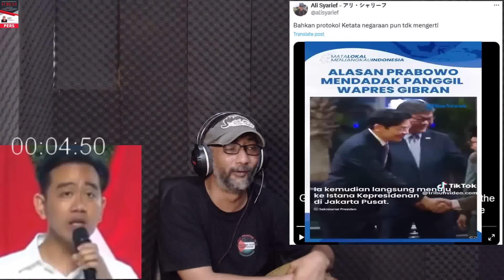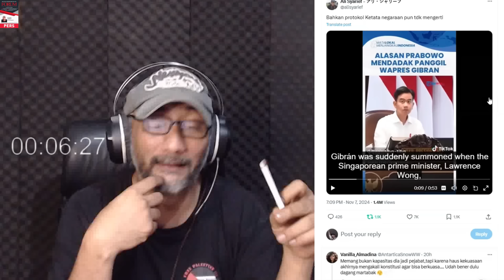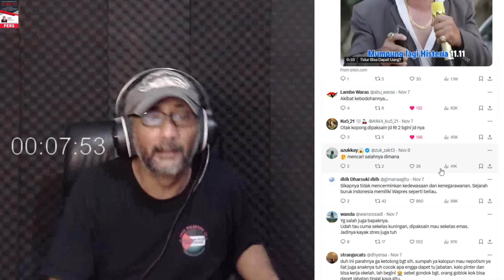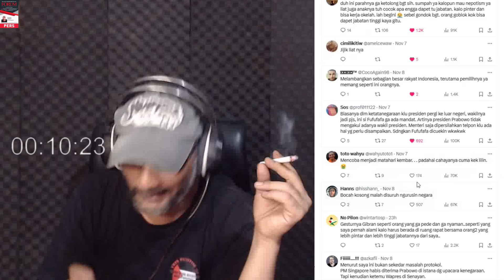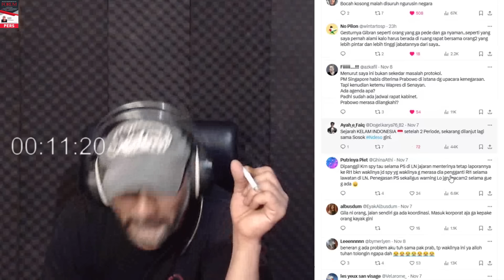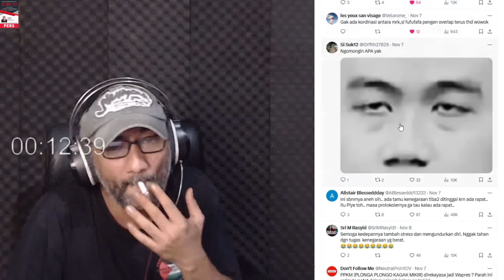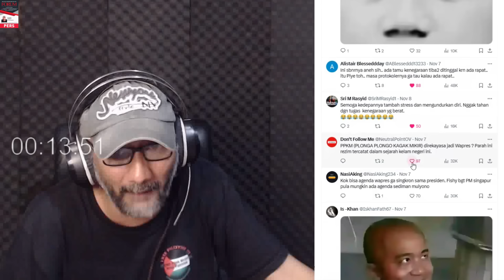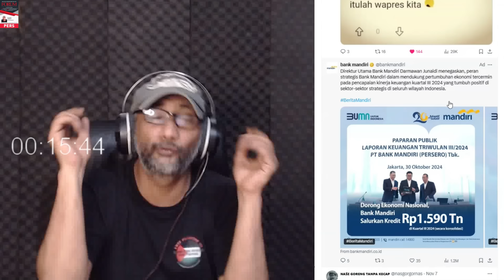VIRAL YA ALLAH KASIHAN BANGET PRABOWO !! BEGINI AMAT CUK GIBRAN JADI WAKILNYA !!